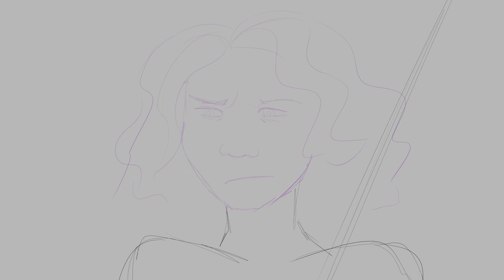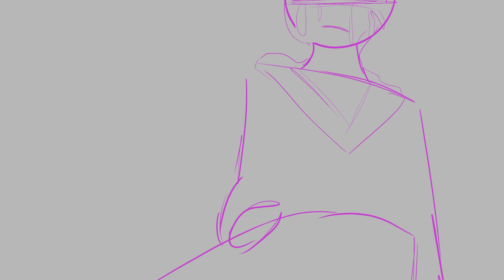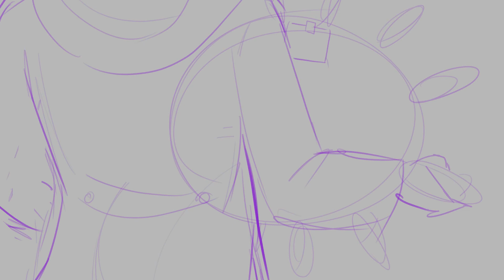The Adventure Zone - Redacted Animatic (UNFINISHED)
I started this animatic YEARS ago, but never finished it. I sat on it for quite a while, always wanting to go back to it, but it never worked out. Younger me put a lot of effort into this, however, so I decided to put all the frames together and at least show off what was done.

Apologies if any of the lines are too faint, or if some of the sketches are hard to make out. I never intended for those sketches to be seen by others, so they're very loose and more like guidelines. I have a lot of scenes I love about this, and A LOT of scenes I wish I could redo/reboard.

I have a lot of love for this project, and I'd love to send a big thank you to Jake and Gina Smith from ShortOneGaming for making this amazing song! It inspired me so greatly and I learned so much working on this project. Definitely some does and don'ts for the future.
Also a thank you to the McElroy family for making the podcast in the first place! TAZ Balance will always hold a special place in my heart.

Tools used:
FireAlpaca
Adobe Premiere Rush (if you have any alternatives, please let me know!!!)
Redacted by Jake and Gina Smith